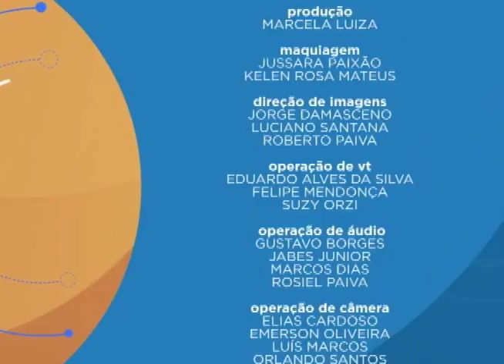Saber Direito Aula - Impedimento e suspeição do juiz - Aula 2 (05/09/17)